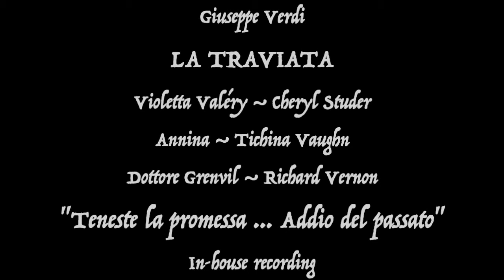LA TRAVIATA 💐 Cheryl Studer delivers a tender cri de cœur "Teneste la promessa ~ Addio del passato"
In-house recording. Starts with "Annina? - Comandate?" (Violetta, Annina, Dottore).

From Act III. Metropolitan Opera. 9 December 1991. John Fiore conducted.